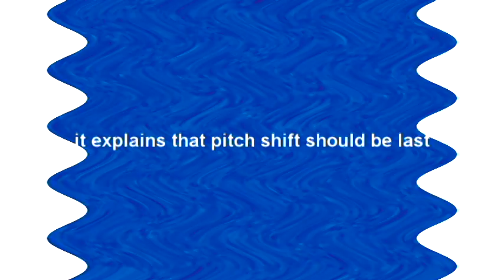I swap any effects #3 (Klasky Csupo)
Greenchorded in Videoup V4
Acid Power in Videoup V7.2
Heavenly Power in Radioup V9
Videoup V2 in Radioup V3
Videoup V8 in You Wiggled X
PowerCityNight in Videoup V8
Videoup V7 in Musicup V4